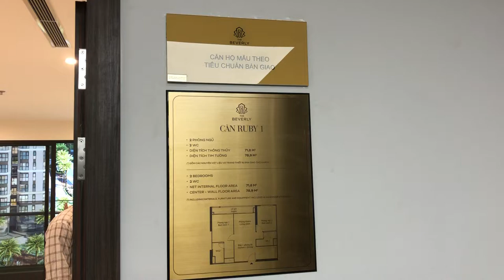Thực tế căn hộ Ruby tại Vinhomes Grand Park Thủ Đức - Thông tin Bất động sản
Thực tế bên trong căn hộ Vinhomes Ruby 2 phòng ngủ, diện tích 70m2 tại khu căn hộ The Beverly Vinhomes Grand Park Thủ Đức.